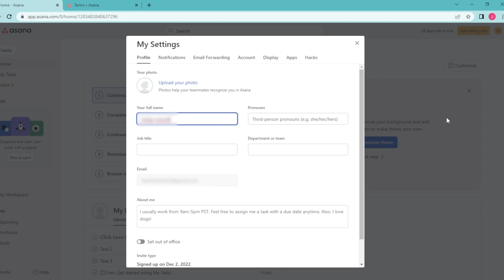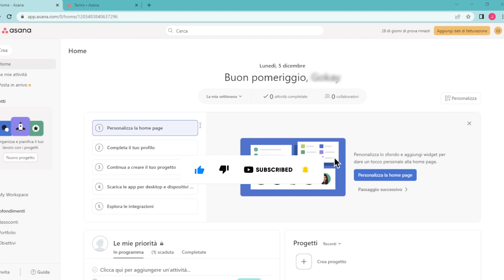How To Change Languages in ASANA Quick And Easy Tutorial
How To Change Languages Quick And Easy Asana com Tutorial

In this tutorial I will show you how to change your language. There are many language options in Asana. Hindi, German, French, English are just a few. If you need to change the language this video will help you with that. And hopefully even if you don't know English well you will be able to follow along with the visual cues.